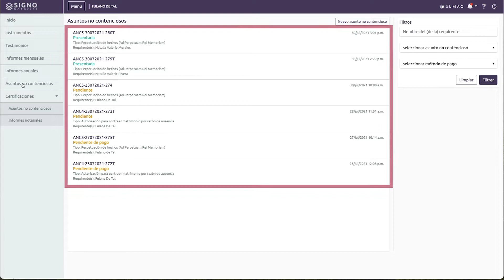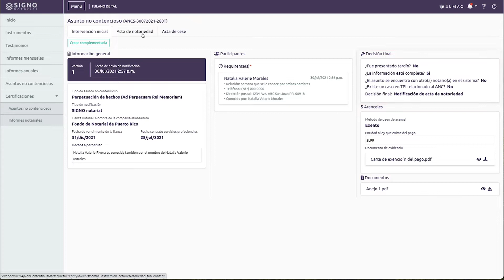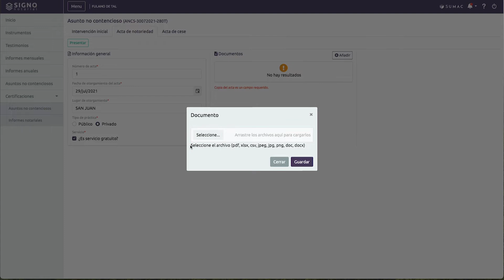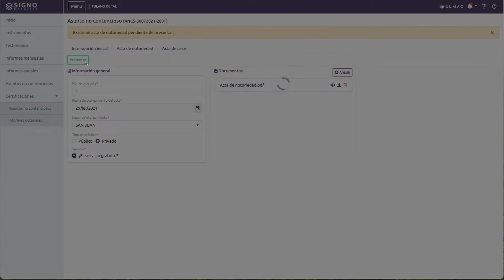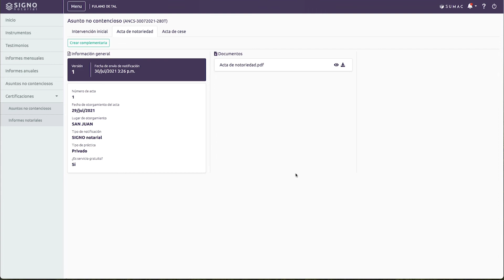Para notificar el otorgamiento de un acta de notoriedad [SIGNO]